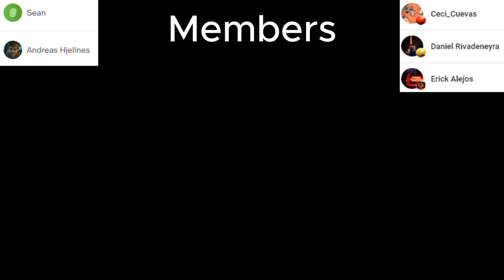BEST GAME OF 2024?? Pianist Reacts to MAIN THEME from Black Myth: Wukong OST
Welcome/Bienvenidos to my channel, in this video we will react to the Main Theme from Black Myth Wukong OST
Released: 2024
Original Videos: